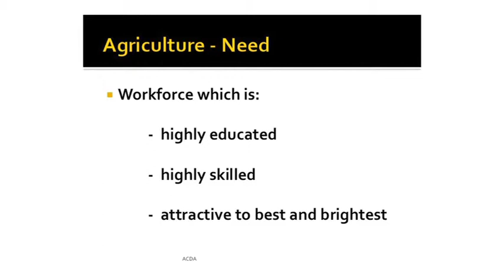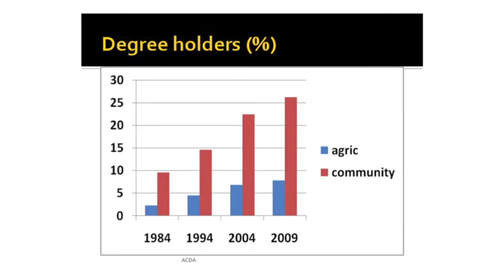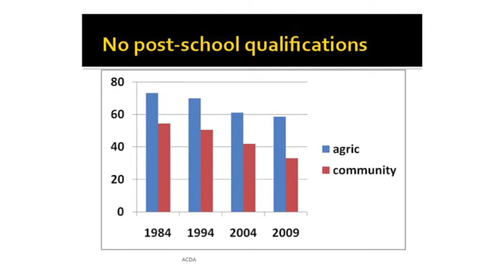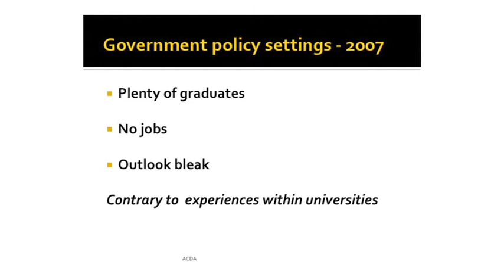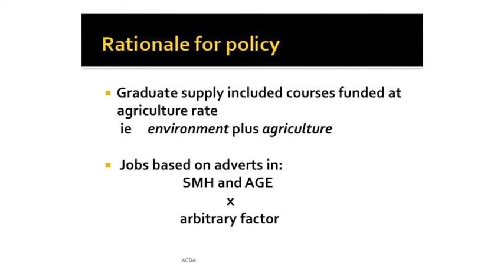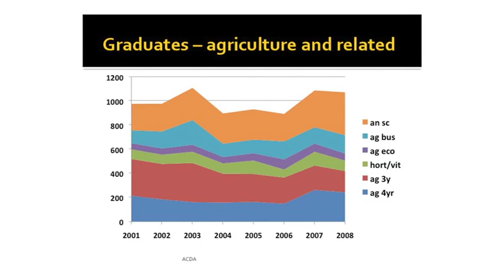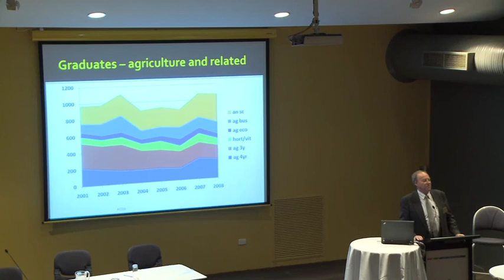Jim Pratley, CSU - Part 1 - 'Shortfall in graduate supply for a strong employment market'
Jim Pratley, Charles Sturt Univeristy, presenting at ABARES Outlook 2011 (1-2 March, Canberra Australia) on 'the shortfall in graduate supply for a strong employment market'.